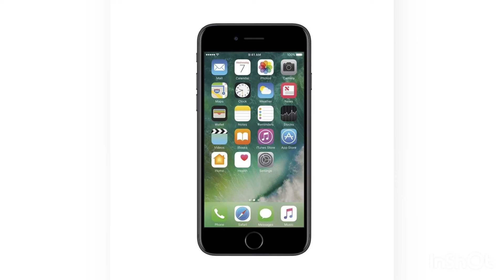Security guard stabbed to death for his phone by top killer's... Come look